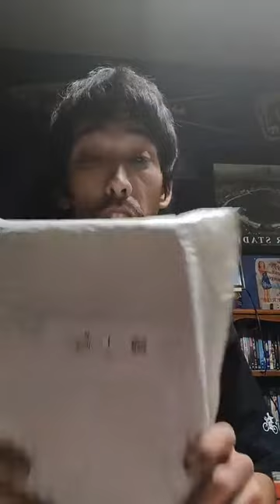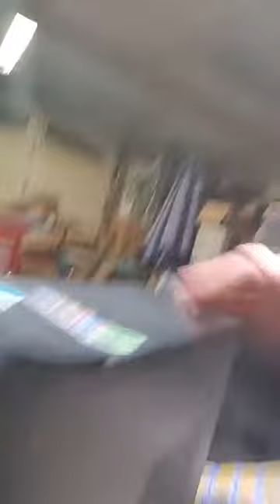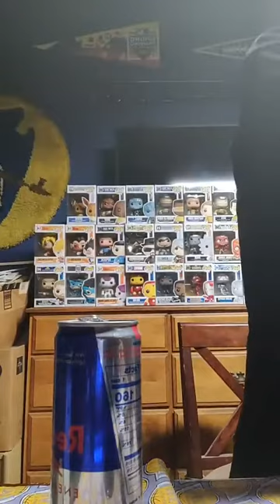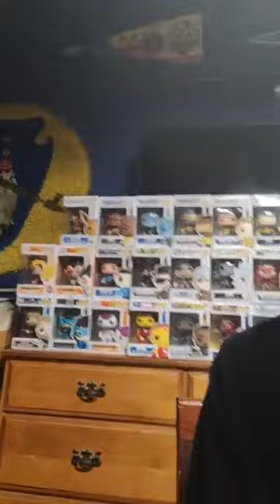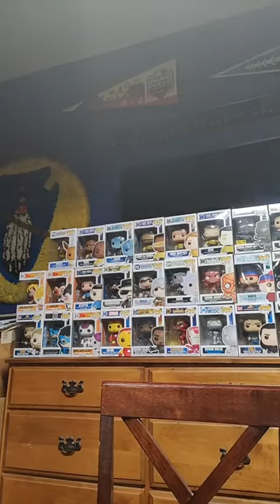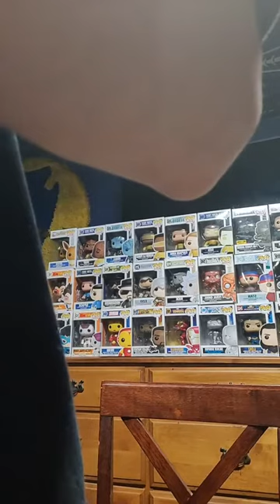Opening and installing first graphics card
This is me opening up and installing my first graphics card.